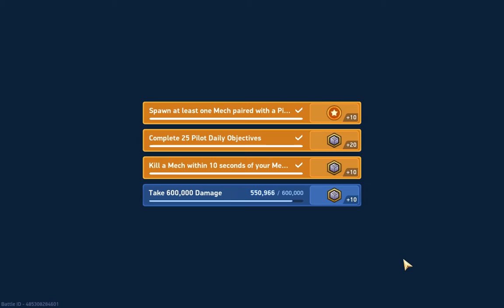NEW TOURNAMENT MAP "Container City!" - Mech Arena #11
In this video, I, Horsie, am playing on a new tournament map.